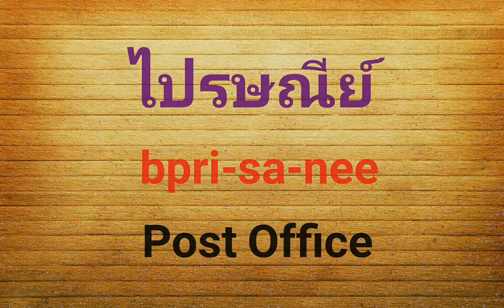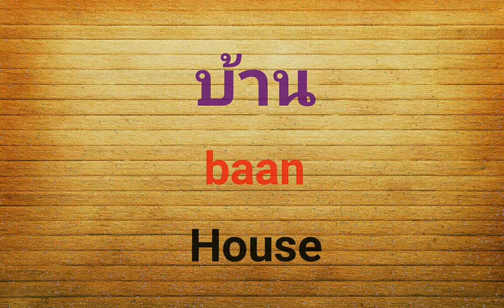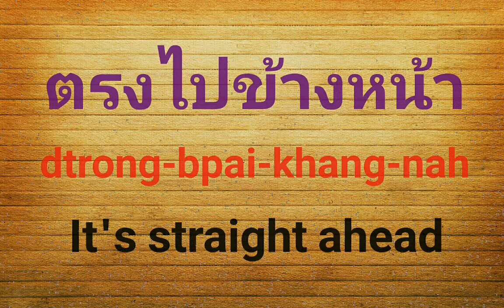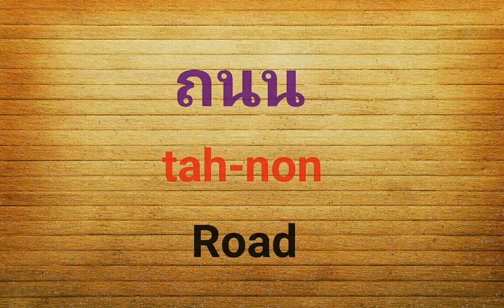Learning Thai Dorection & Places Part 3, Thai English lesson, Thai education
Easy to understand, Learning Thai conversation, Learn English Thai lessons, Learning Thai vocabulary

Thanks for learning with this video lessons.